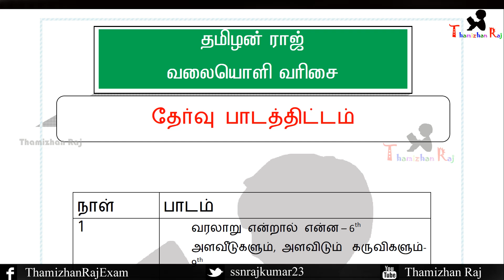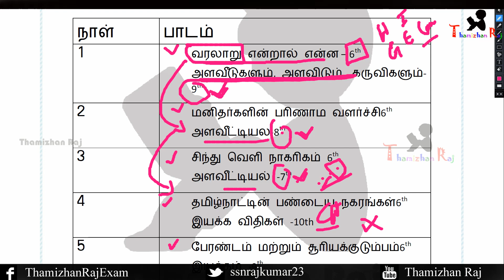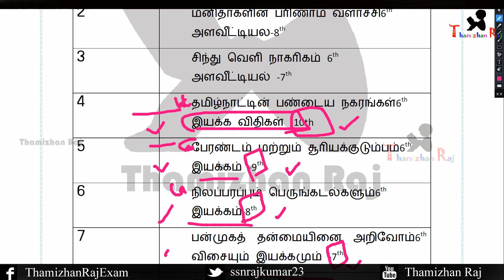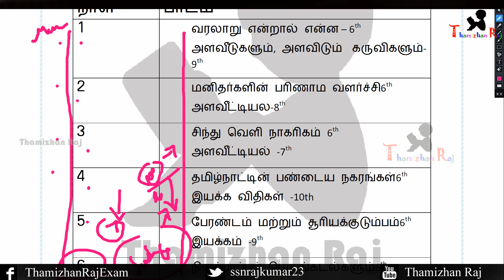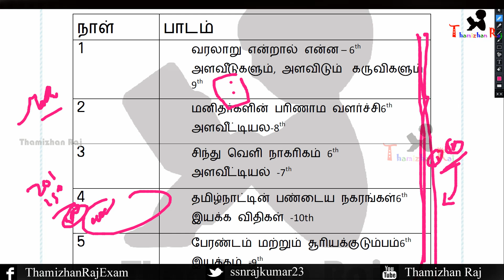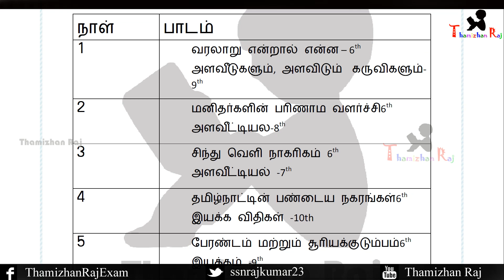TNPSC GROUP 2 TEST BATCH - Test scheduleFor 100 Days